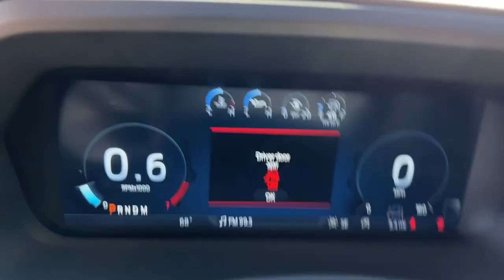2024 Ford Expedition Platinum Kingsland, Jacksonville, Orange Park, Gainesville, Ocala, Lake Ci...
New 2024 Ford Expedition Platinum available at Murray Ford of Kingsland located in 2030 GA 40, Kingsland, GA, 31548.
Stock#: REA13307 - VIN#: 1FMJU1L87REA13307

Please mention the stock# REA13307 when you contact the dealership for this vehicle.